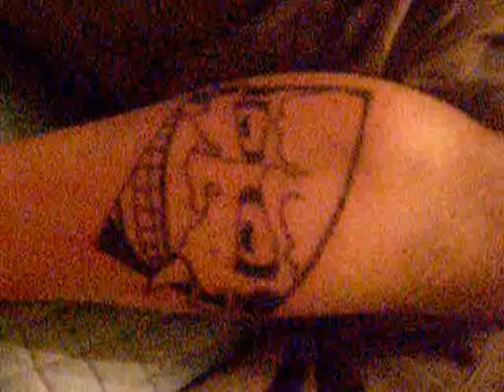asa London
hmmm - shawing